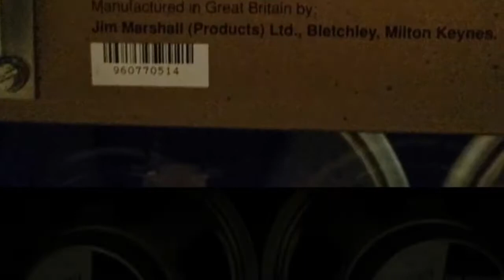Marshall 8240 Stereochorus V80 Super Sound